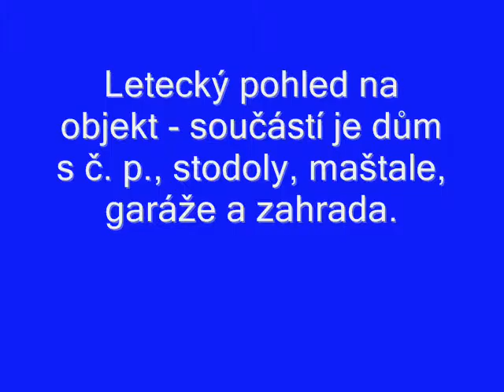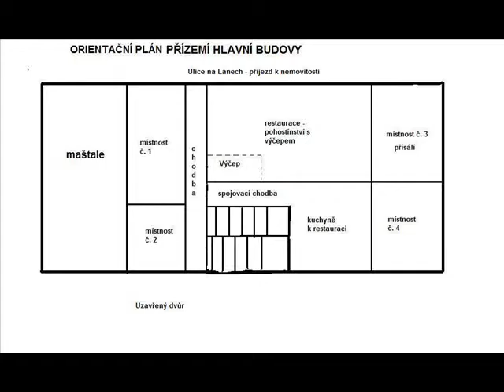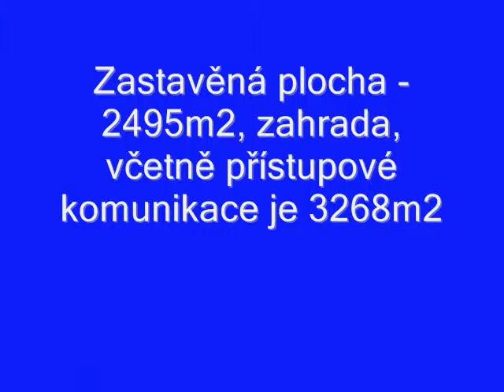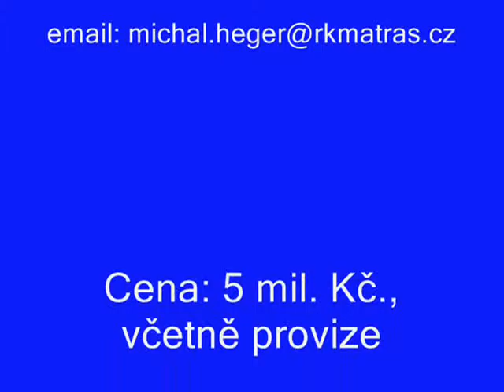virtuální prohlídka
Nabízíme prodej bývalého zájezdního hostince, který se nachází ve městě Litomyšl, která je od roku 1999 díky svému Zámku a zámeckému areálu zapsána na seznamu světových památek UNESCO a je dokonalým příkladem středoevropské šlechtické residence v období renesance a jejího pozdějšího vývoje vlivem nových uměleckých proudů. A možná díky této kulturní památce najdeme nemovitost, která je vzdálena od zámku lehce přes 1 km. Tato nemovitost může být využita jako penzion, restaurace se sálem, ale i hotel a to díky svému klidnému prostředí, které je vytvořeno uzavřeným dvorem a prostornými pozemky. Nemovitost je celkově ze tří objektů. Hlavní objekt, který je částečně podsklepený, se nachází na zastavěné ploše 540m2. V tomto objektu se v přízemí nachází původní maštale a prostory bývalého hostince, včetně kuchyně a dalších dvou místností. Nezávisle na těchto prostorách jsou přes chodbu další dvě místnosti. V prvním patře této budovy je velký sál s předsálím a místností pro hudebníky. Na druhé straně tohoto patra je dalších 5 velkých místností, které sloužili jako pokoje. Nad tímto patrem je ještě vstup na půdu, kterou je taktéž možné zastavit obytnými prostory. Střecha a krovy jsou ve velmi dobrém stavu. Na tento objekt navazuje budova s kůlnami na zastavěné ploše 135m2. Přes dvůr se nachází poslední budova s maštalemi a garážemi, které jsou částečně podsklepeny a díky velmi dobře zachovalým cihlovým klenbám by se z těchto prostor mohl vytvořit ideální vinný sklep. Zastavěná plocha poslední budovy je 500m2. Všechny budovy a dvůr tvoří celkovou plochu 2495m2. Zahrada k domu je o velikosti 3150m2. V domě i v ostatních prostorách najdeme zachovalé klenby. Parkování lze zajistit jak před hlavní budovou, tak v uzavřeném dvoře, kam vedou celkem 3 vjezdy. Litomyšl je město s plnou občanskou vybaveností. Dům je možné uvolnit po dohodě.